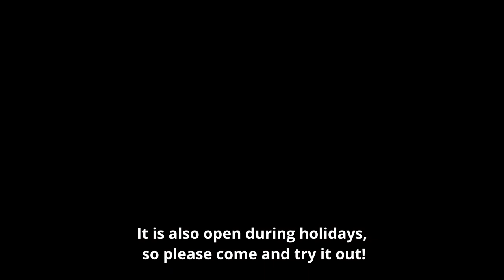Video Messages from Tohoku University Students vol.1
Tohoku University students introduce various facilities. (Aobayama Campus)